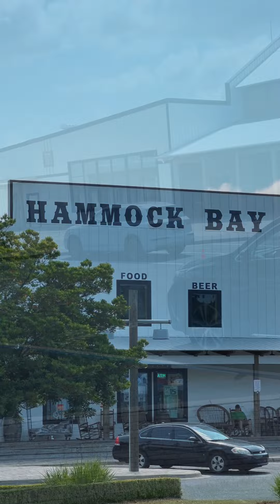🌟🐾 Goose, the 6-month-old Golden Retriever 🐶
🌟🐾 Meet Goose, the 6-month-old Golden Retriever on a mission to become a service dog! 🐶💼

In just 3 short weeks, this talented pup has made incredible progress, and we couldn't be more proud. Check out the video to see Goose's amazing transformation and be prepared to be wowed! 🤩

Keep up the fantastic work, Goose! 🎉